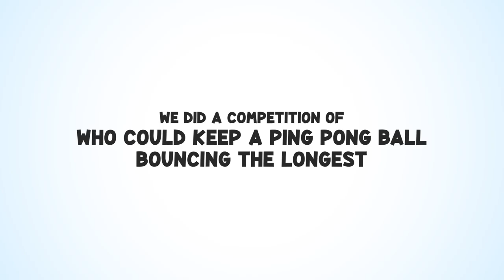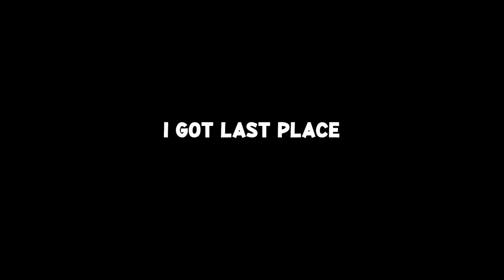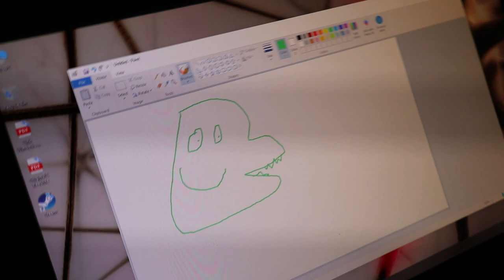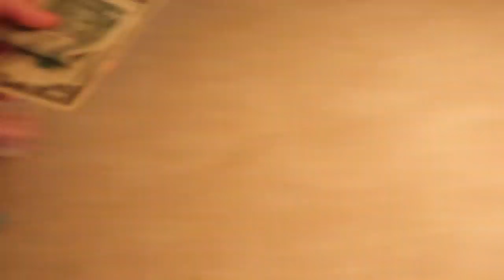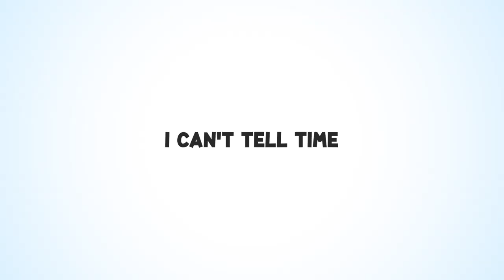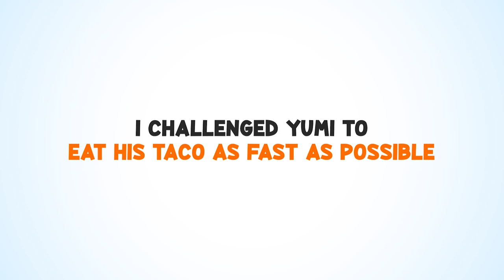WE SHOULDN'T BE ALLOWED TO DO THIS... - Dallas Vlog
Me and my friends are back at it again, and it couldn't possibly get much worse than this.
this is guaranteed to be the worst vlog you've ever seen, and is way worse than any gameplay in any siege video